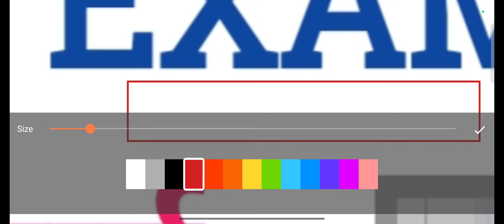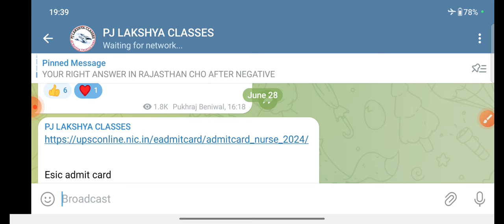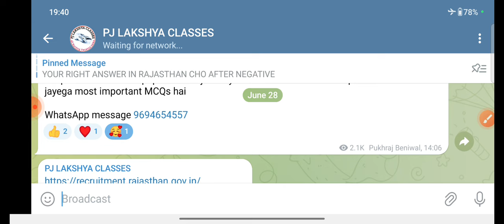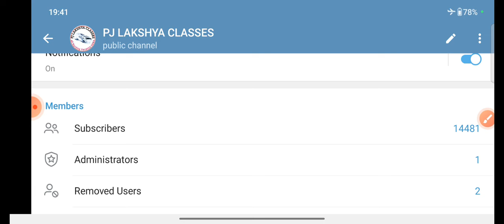ESIC NURSING OFFICER ADMIT CARD।ESIC NURSING OFFICER EXAM CITY।HOW TO DOWNLOAD ADMIT CARD।esic exam